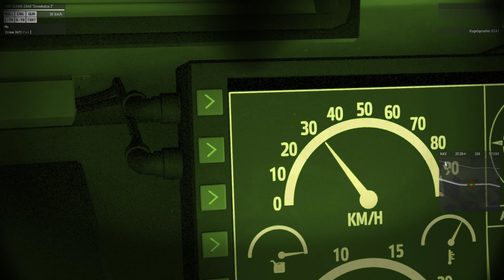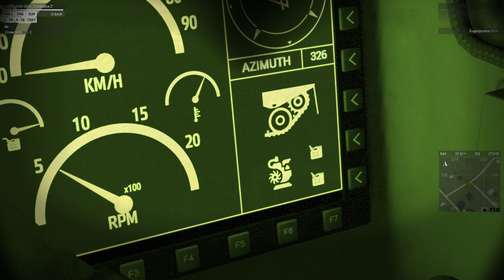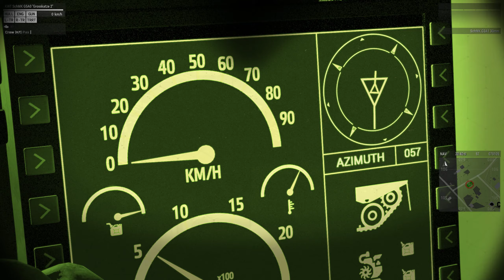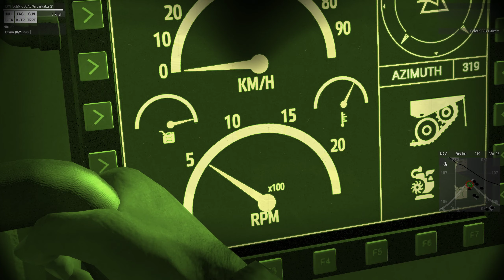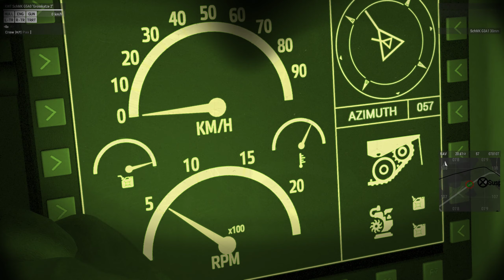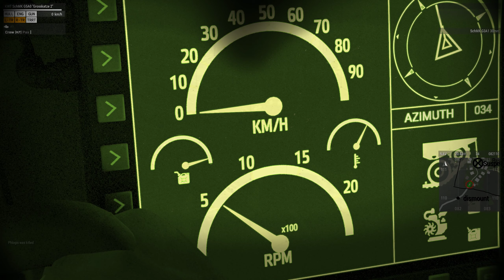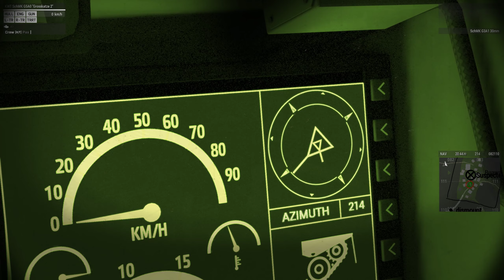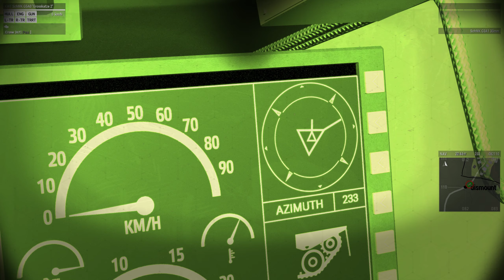Operation Wespennest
Tonight on Memelstein
Cozi forgets left and right
Juan can't aim
and I try to dodge an ATGM